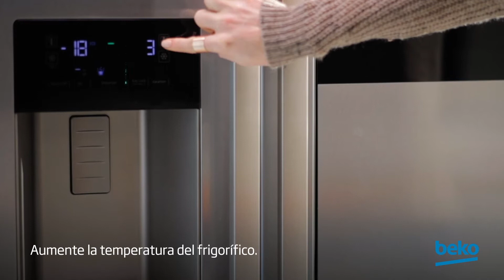¿El frigorífico está demasiado frío? Esto es lo que debes hacer | by Beko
Si tu frigorífico está demasiado frío, debes aumentar la temperatura.

Main partner del FC Barcelona, name partner del Fenerbahçe Beko Men's Basketball team& official supplier de League of Legends European Championship.

Descubre cómo tu familia & tu podéis empezar a LivelikeaPro!